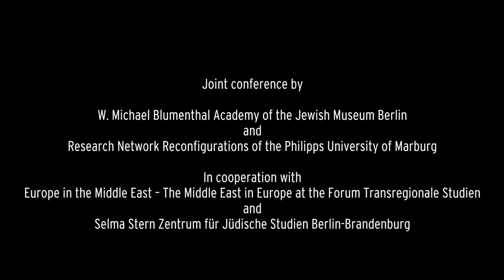Interview mit Ahmad Dallal (Georgetown University in Qatar)